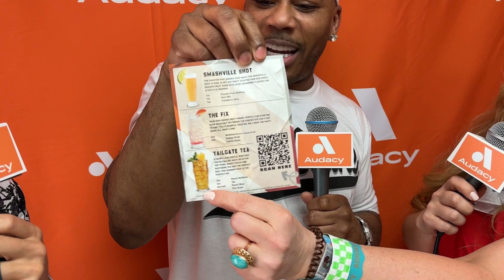Stagecoach 2023: Nelly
Nelly talks with Rob + Holly at Stagecoach 2023.